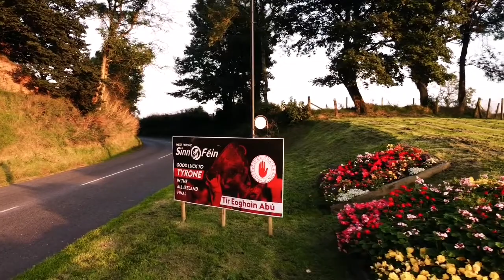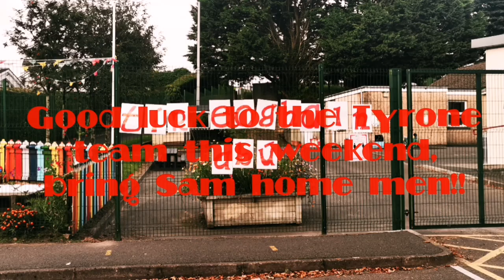Tyrone Gaa 2021 Trillick All Ireland final Preparations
Tyrone Gaa 2021